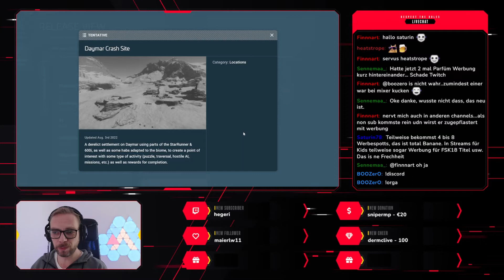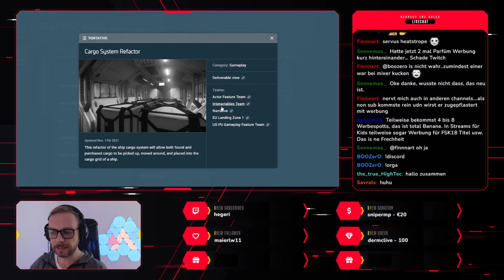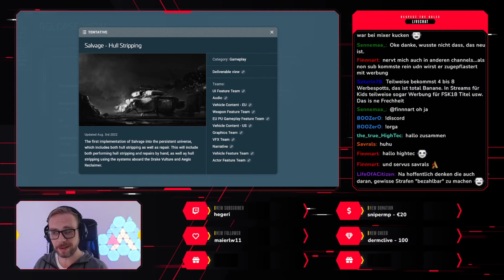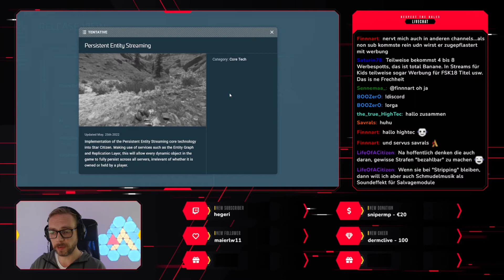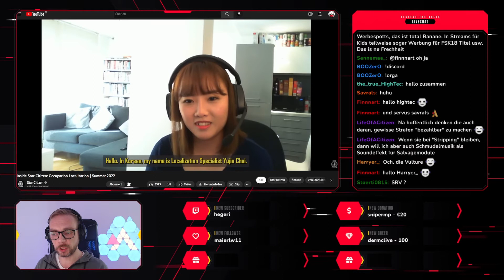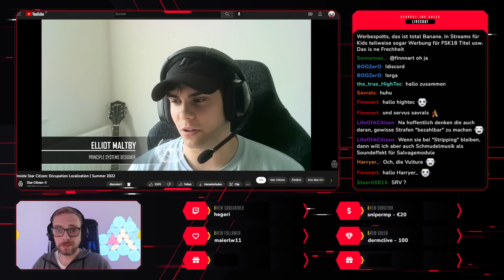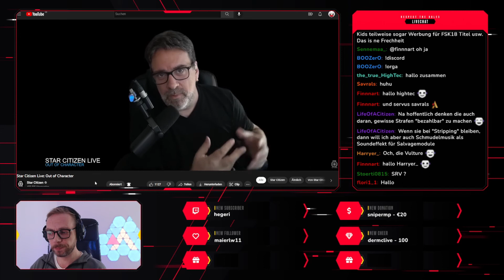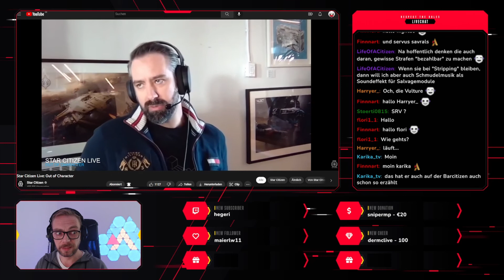Star Citizen Roadmap Zusammenfassung und Themen KW38 2022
Diese Woche habe ich für euch eine neue Kurzzusammenfassung der aktuellen Themen rund im Star Citizen aufbereitet. Wir sehen uns die aktuelle Roadmap im Release View genauer und und werfen einen Blick auf die neue Sneak Peak. Außerdem sehen wir uns wie immer die offiziellen Video Inhalte von CIG genauer an. Unten findet ihr wie immer Themen und Quellen verlinkt.

Themen
🎞️ 0:00 - Star Citizen Roadmap
🎞️ 12:32 - Sneak Peak
🎞️ 14:25 - Inside Star Citizen
🎞️ 19:54 - Star Citizen Live

Quellen
🔗 SC Roadmap: